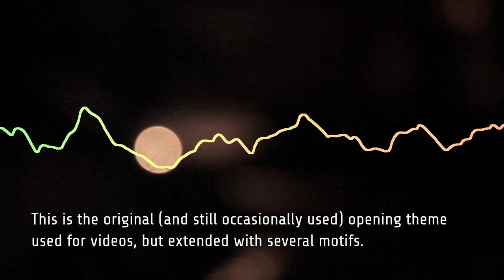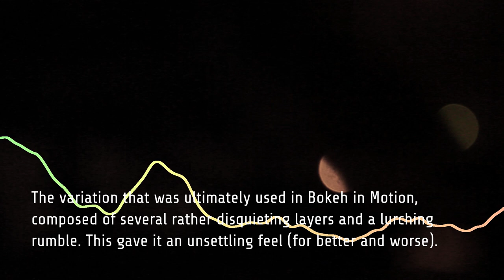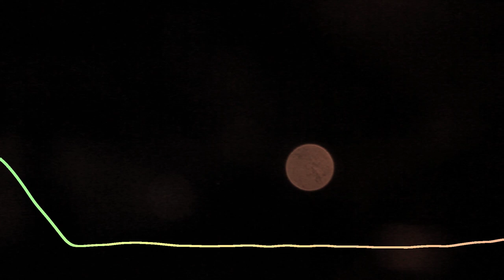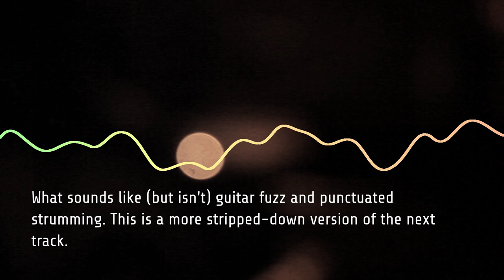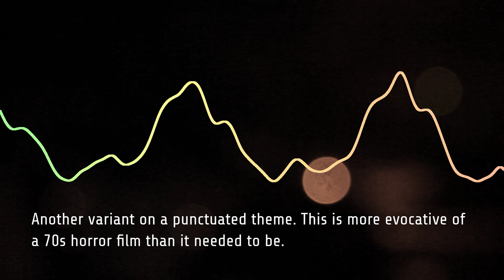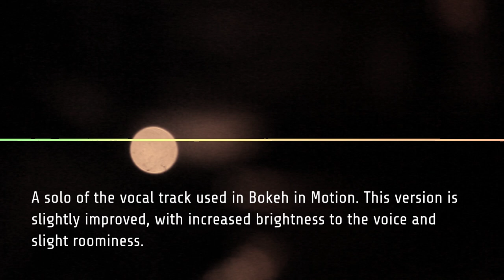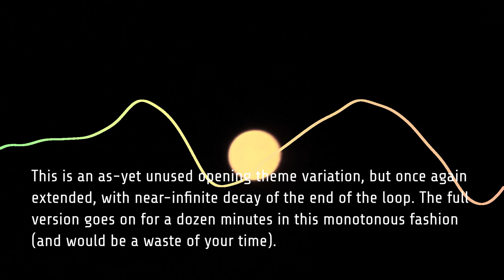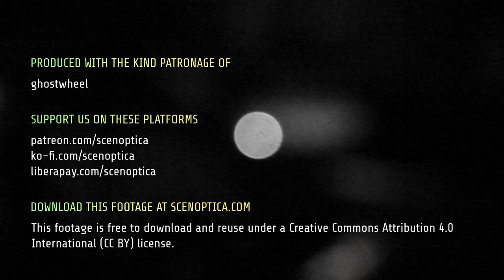Variations of the Theme for Bokeh in Motion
A special release that was on the back burner for a while. This collection comprises audio used for the (very) short video, 'Bokeh in Motion,' several variations that went unused, a longform version of the traditional Scenoptica logo open, a longform version of another, hitherto unused, opening theme, and the vocal tracks (solo and finalised).

Track 1: This is the original (and still occasionally used) opening theme used for videos, but extended with several motifs.

Track 2: The variation that was ultimately used in Bokeh in Motion, composed of several rather disquieting layers and a general, lurching rumble. This gave the video an unsettling feel (for better and worse).

Track 3: The glacial, monotonous rumble. The rumble just—kind of—goes on, leading to nowhere.

Track 4: What sounds like (but isn't) guitar fuzz and punctuated strumming. This is a more stripped-down version of the next track.

Track 5: Another variant on a punctuated theme. This is more evocative of a 70s horror film than it needed to be.

Track 6: A re-render of the vocal and background tracks used in the final video.

Track 7: A solo of the vocal track used in Bokeh in Motion. This version is slightly improved, with increased brightness to the voice and slight roominess.

Track 8: This is an as-yet unused opening theme variation, but once again extended, with near-infinite decay of the end of the loop. The full version goes on for a dozen minutes in this monotonous fashion (and is likely a waste of your time if played in full here).

These tracks can be purchased or downloaded for free from Bandcamp or the associated item page on the Scenoptica

You can support the Scenoptica project.